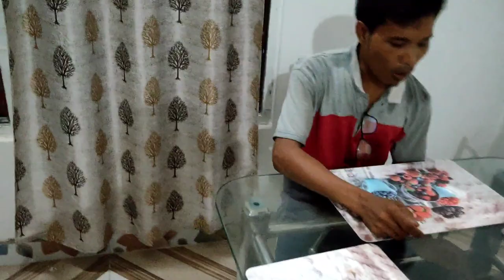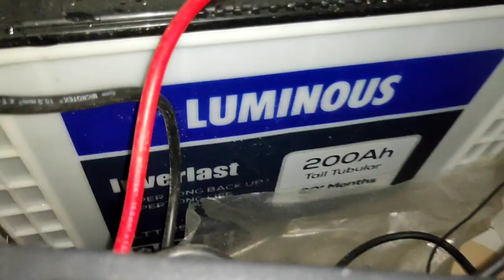এজন চহা খেতিয়কৰ ঘৰত বিলাসী জীৱন#PrasantaBorah